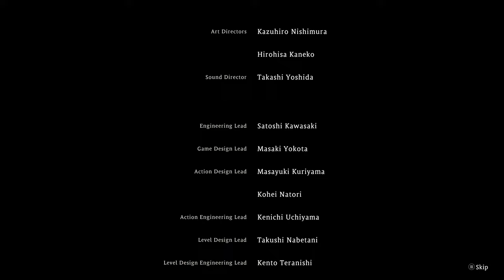Wo Long Fallen Dynasty - The Blindfolded Boy Final Boss Fight + Ending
It's been a 40 hour journey with lots and lots of deaths, but I finally reached the credits of Wo Long: Fallen Dynasty.

What a game! Outside of some cruel difficulty spikes (looking at you, Lu Bu!) I had a great time with the game and will happily go back in for New Game one day!

For now, here is the final boss right + ending cinematic of Wo Long!

*Xbox review copy provided by PLAION Benelux